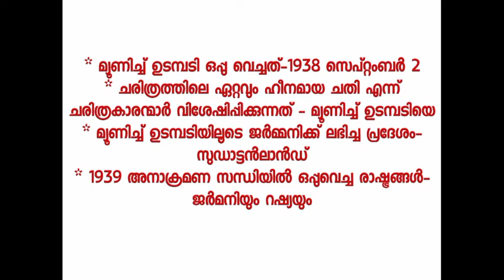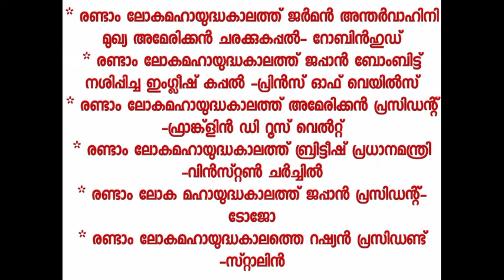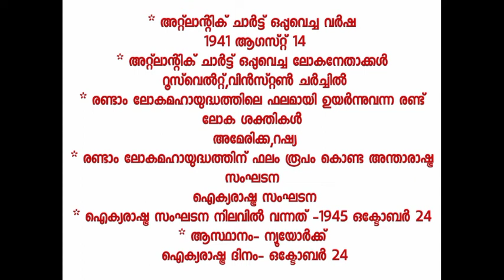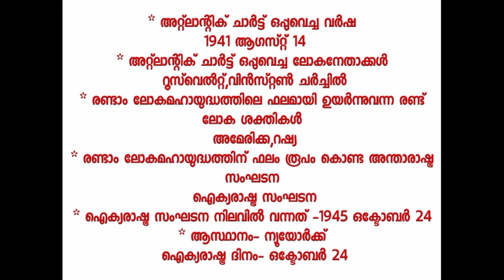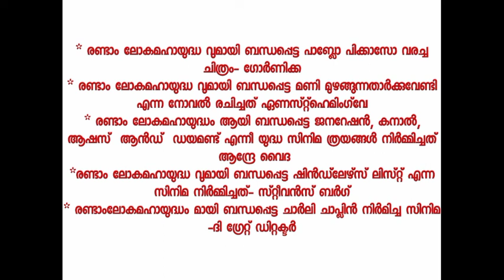world history Second World War രണ്ടാം ലോകമഹായുദ്ധം